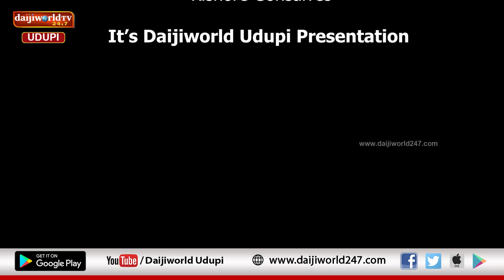ಉಡುಪಿ ಪಾಲಿಟಿಕ್ಸ್ । ಕೆಪಿಸಿಸಿ ವಕ್ತಾರೆ ವೆರೋನಿಕಾ ಕರ್ನೇಲಿಯೊ ಜೊತೆ ನೇರ ಮಾತುಕತೆ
ಅವಕಾಶ ಸಿಕ್ಕರೆ ರಾಜಕೀಯದಲ್ಲಿ ಉತ್ತುಂಗಕ್ಕೇರುವೆ, ಆದರೆ ಯಾವುದೇ ದುರಾಸೆಗಳಿಲ್ಲ
ಇಷ್ಟು ವರ್ಷ ನಾನು ಮಾಡಿರುವ ಜನಸೇವೆ ನನಗೆ ತೃಪ್ತಿ ನೀಡಿದೆ
ಈಗಿನ ರಾಜಕೀಯದಲ್ಲಿ ಹಣ ಮತ್ತು ಜಾತಿ ಪ್ರಭಾವ ಹೆಚ್ಚಿದೆ
ವೆರೋನಿಕಾ ಕರ್ನೇಲಿಯೊ ಜೊತೆ ನೇರ ಮಾತುಕತೆ